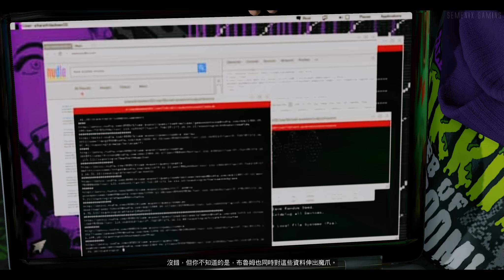【 看門狗2 】- PS4(Pro)中文劇情電影 - 第六集 - Watch Dogs 2 - Episode 6 - 看门狗2 - 最強無損畫質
全程 1080P 無損級錄製，給您最佳的電影級享受！
【看門狗2】- PS4(Pro)中文劇情電影 - 第六集

主機平台 :
- PlayStation 4 (Pro)
- DualShock 4 (Latest)
- AVerMedia LGX

遊戲簡介：
扮演馬可仕．哈洛威這位生活在科技革命誕生地舊金山灣區的聰明年輕駭客。 與惡名昭彰的駭客組織 DedSec 合作，展開史上最大規模的駭客行動；徹底瓦解 ctOS 2.0、一個高度侵入性的中央控制系統，現已成為背後犯罪主謀大規模監控和操控市民的工具。你不是孤軍奮戰！國際駭客組織「DedSec」持續對抗現代社會裡一切不公不義。透過馬可仕的協助，DedSec 嘗試展開史上最大規模駭客行動，行動只有一個最終目標：摧毀 ctOS 系統以及所有試圖操縱我們生活的企業。